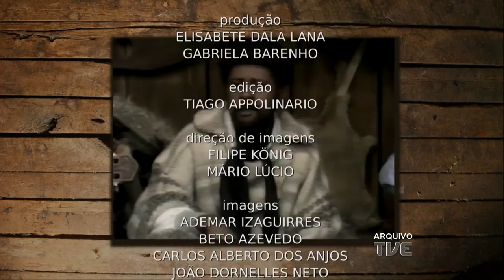Galpão Nativo | TVE - Especial Dia da Consciência Negra - 20/11/2016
Neste domingo a TVE te mostra toda a riqueza musical dos tambores e ritmos trazidos da África e que encantou e misturou tanto na nossa riqueza musical. Relembra os grandes Giba Giba, Kako Xavier e César Passarinho.